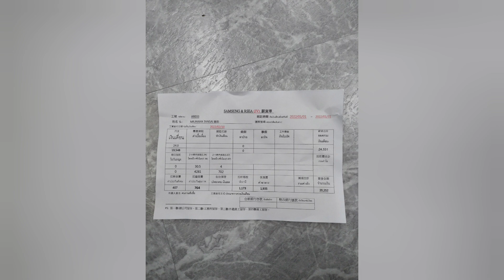งานไต้หวัน เตรียมตัว เตรียมใจให้พร้อม หากคิดจะมาทำงานต่างประเทศ